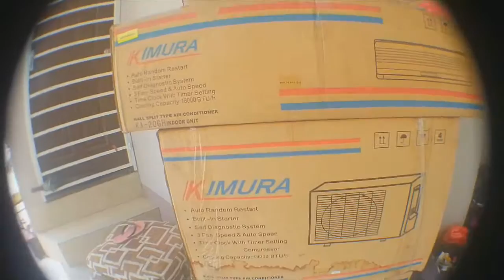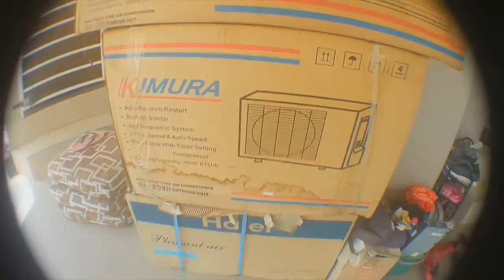IT'S ABOUT TO RAIN! | VLOG #19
Here comes the rain again...falling from the clouds.